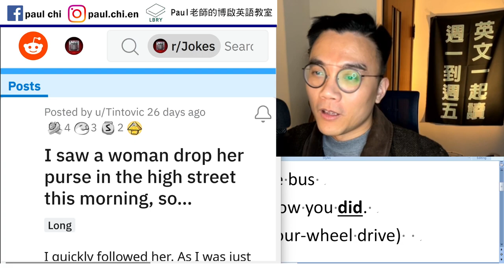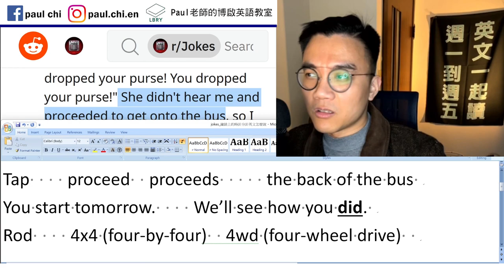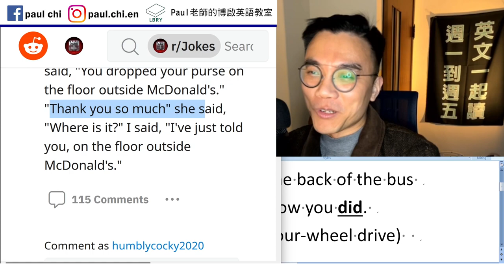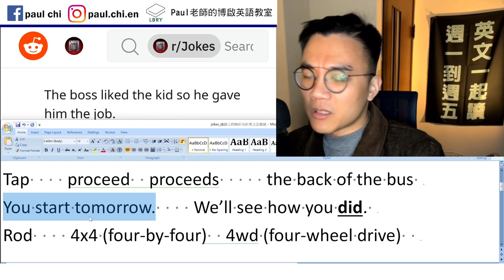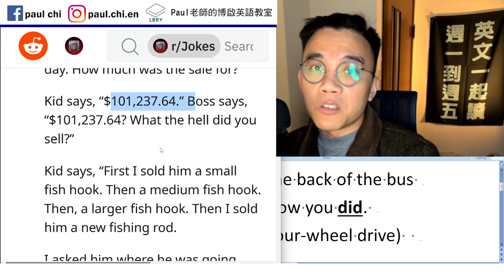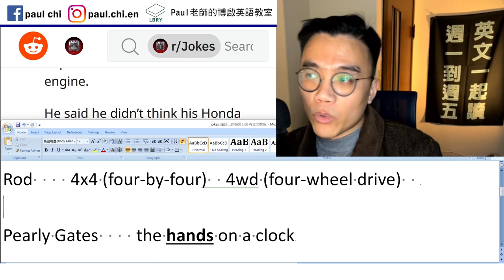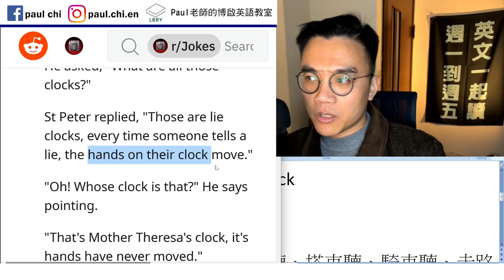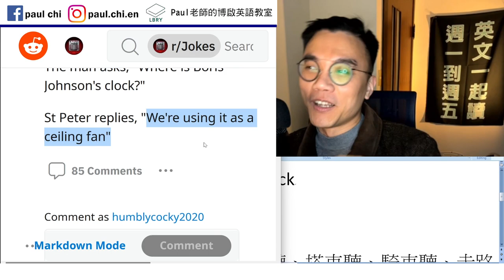【免費英文課 episode 380】時針分針 = h_____ / 週五來幾個英文笑話!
Notes:

Tap    proceed  proceeds     the back of the bus
You start tomorrow.    We’ll see how you did.
Rod    4x4 (four-by-four)  4wd (four-wheel drive)

Pearly Gates    the hands on a clock

LBRY: Paul老師的糟糕英語教室